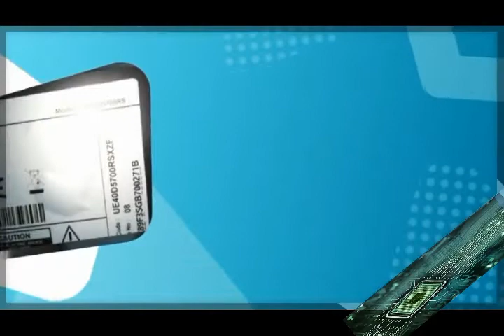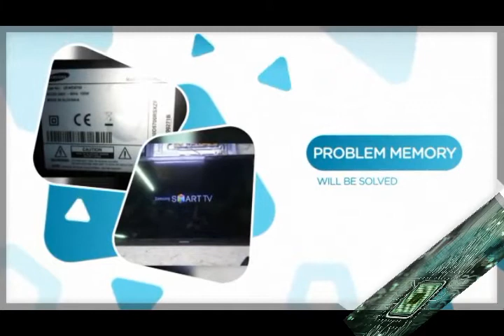NAND SAMSUNG UE40D5700 Mainboard: BN41-01660B (BN94-05188V) NAND:K9GAG08U0E - IC1302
problem :  samsung smart tv  in screen & reboot.